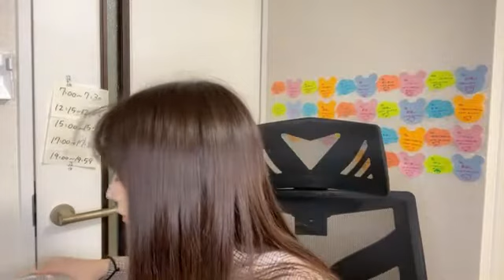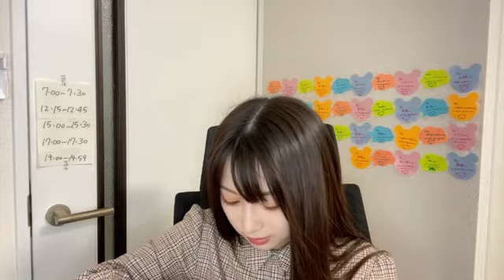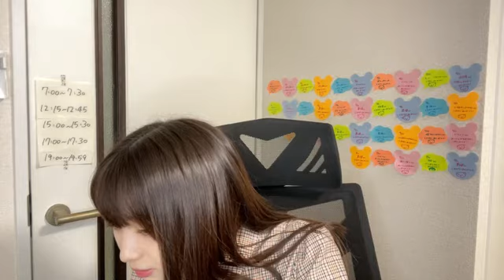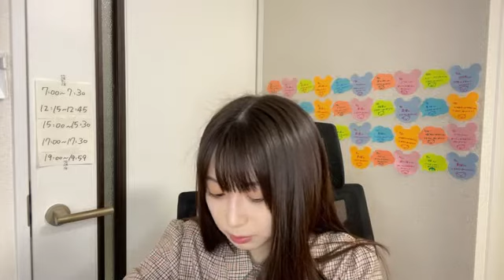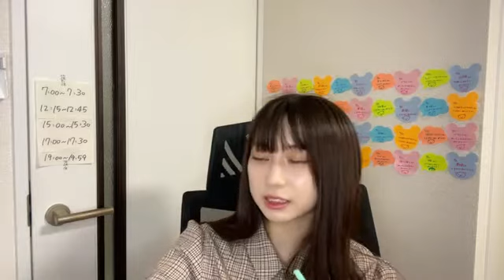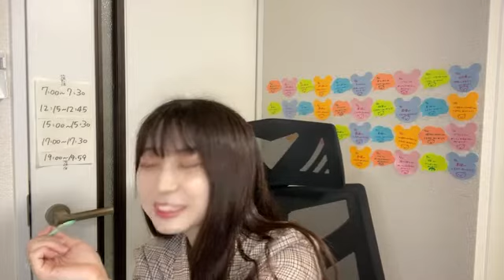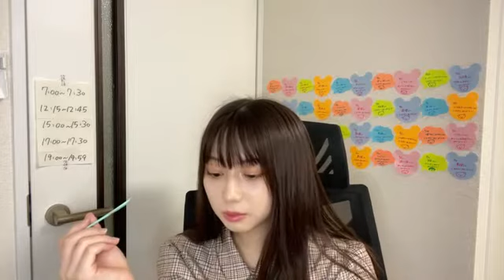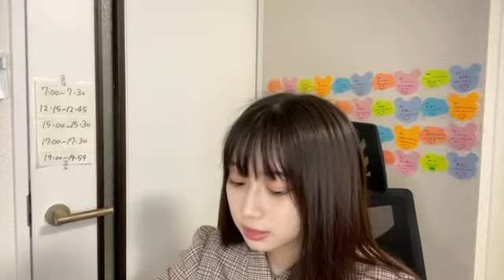2022年09月21日 17時00分58秒 山田 杏華（AKB48 チーム８）